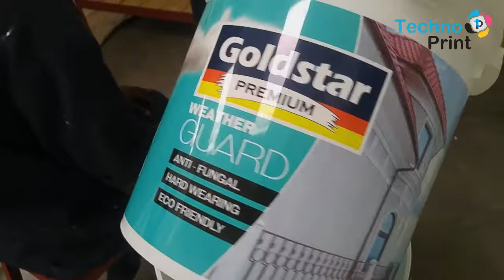Heat Transfer Printing Machine for Pails Bucket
Manufacturer of Heat Transfer Printing Machine for Pails Bucket as per the exact requirement & specifications of the customers. We have been engaged in manufacturing & supplying of these kind of machines for more than 20 years. We are accompanied with highly advanced infrastructure in our production unit.

We utilize modern technologies in manufacturing these. We have our office situated in Mumbai that deals it in all over India.